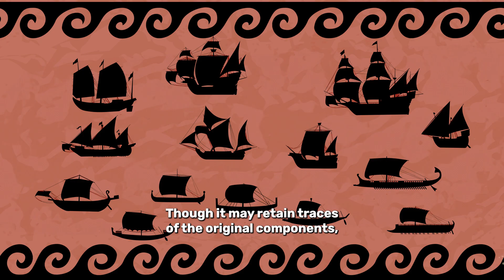What Is Perpetual Stew?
Their certain soups which have been cooking for decades and are safe to eat. So, how is this possible?

00:00 Intro
00:15 Bangkok's stew
00:50 Japan's stew
01:13 How is the soup safe?